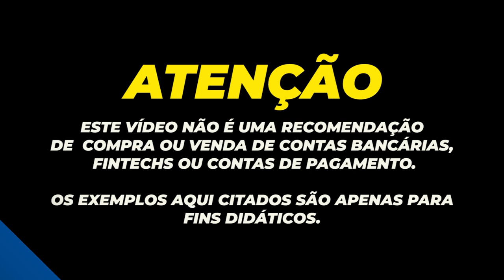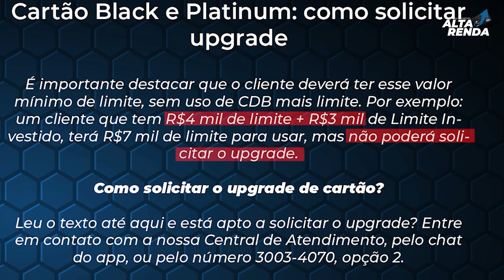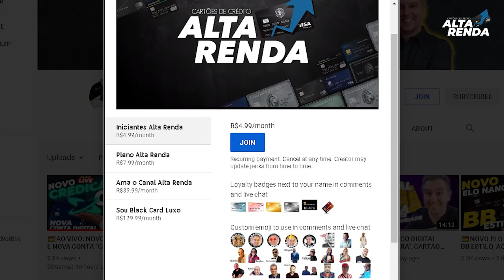💳BANCO INTER LANÇA MAIS UMA NOVIDADE, AGORA UPGRADE DE CARTÃO PLATINUM E BLACK MAIS FÁCIL. AGORA SIM